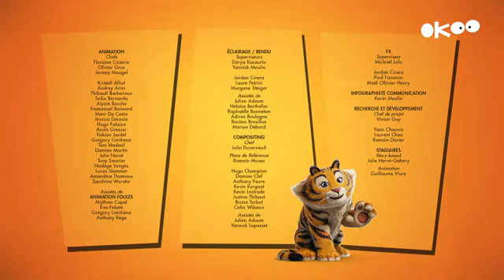Les as de la jungle à la rescousse saison 3 épisode 41 Les mini AS à Foudlart